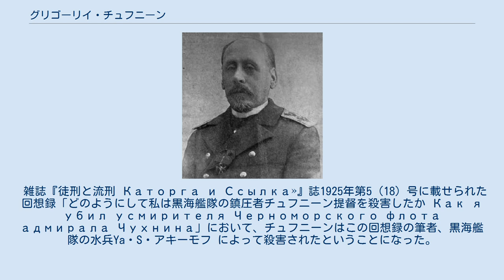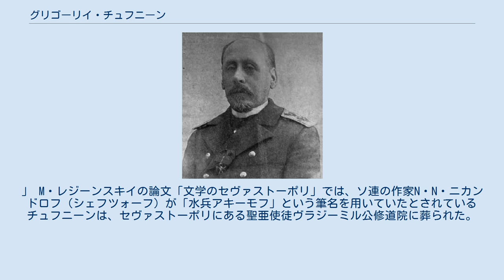グリゴーリイ・チュフニーン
グリゴーリイ・パーヴロヴィチ・チュフニーン（ロシア語:Григо́рій Па́вловичъ Чухни́нъグリゴーリイ・パーヴラヴィチュ・チュフニーン、1848年 - 1906年6月28日）は、ロシア帝国の海軍軍人、海軍中将である。
 ヘルソン県・ニコラーエフで貴族の家庭に生まれた。
 ツァールスコエ・セローにあった貴族の子弟のためのアレクサンドル幼年学校で学んだ。
1858年8月には、海軍幼年学校に入学し、1865年4月には士官候補生となり、1871年1月1日には海軍中尉となった。
1869年から1876年まで、フリゲート「ポジャールスキー公」とコルベット「ヴァリャーグ」に乗艦した。
絵画を描き、英語を解し、園芸をこよなく愛した。
 その後、上級士官として巡洋艦「アージヤ」で1878年から1879年まで、コルベット「アスコーリト」で1879年から1882年まで、クリッパー「ガイダマーク」で1882年4月10日から、フリゲート「ゲネラール＝アドミラール」で1882年から1886年まで任務に就いた。
1886年には海軍大佐として初めて艦長として航洋砲艦「マンジュールに乗艦した。1890年までその任を務めたのち、1892年には沿岸防御装甲艦「ネ・トローニ・メニャー」の艦長に就任した。
同年には一等巡洋艦「パーミャチ・アゾーヴァ」の艦長に就任し、その任を1896年まで務めた。
その間には、アメリカ合衆国行きも予定されたが修理が間に合わずに中止された。
しかし、活発に航海を行い、地中海にも赴き、コペンハーゲンやトゥーロン、サラミス島を訪問した。
とりわけ、極東への駐留は日本への牽制として大きな意味があり、チュフニーンが指揮した頃は「パーミャチ・アゾーヴァ」はロシアの極東海上戦力で最も強力な軍艦であった。
 1896年にはバルト艦隊太平洋艦隊の副長官を務め、1896年から1901年4月1日にかけてはウラジオストク港指揮官を務めた。
同日再び太平洋艦隊の副長官に就任し、1902年までその任を務めた。
1902年から1904年のあいだは、ニコライ海軍アカデミー長官と海軍幼年学校長を務めた。
 1904年4月2日付けで、黒海艦隊と黒海港湾の総指揮官に任命された。
 1905年11月15日、当時のロシアの著名な作家A・I・クプリーンはセヴァストーポリの蜂起で叛乱を起こした巡洋艦「オチャーコフ」に対する冷酷な鎮圧の目撃者となった。
そして、「セヴァストーポリでの出来事 События в Севастополе」 というルポルタージュを書いてその詳細を告発した。
1905年12月1日発行のサンクトペテルブルクの新聞『我らが生活 Наша жизнь』紙にルポルタージュは掲載されたが、チュフニーンはセヴァストーポリにてこれを読み、すぐさま作家に対し3 昼夜いないにセヴァストーポリ総督府より退去するよう命じた。
クプリーンはこのルポルタージュにてチュフニーンを「かつて桁端に吊るされて揺れる水兵らとともに外国の港に入っていった」人物であると評したが、このような人物描写がされていたこととの関連はしばらく見つけられなかった。
 1906年1月27日には、社会革命党員（エスエル）であるYe・A・イズマーイロヴィチが、請願者に扮して宮殿にてチュフニーンへ回転式拳銃で数発撃った。
提督は肩と腹部を負傷したが、一命は取り留めた。
 同年2月19日、サンクトペテルブルクから叛乱蜂起者に対する法令上の最高指令が下された。
3月3日、チュフニーンは叛乱の首謀者P・P・シュミット大尉、S・チャースニク中尉、水兵のA・グラトコーフとN・アントネーンコに対し死刑を宣告した。
 彼の生命を狙った失敗した企みのため、チュフニーンは特別の護衛を周囲に置かざるを得なくなった。
それにも拘らず、1906年6月28日には自分のダーチャ「オランダ」邸にて何者かによって殺害された。
 雑誌『徒刑と流刑 Каторга и Ссылка»』誌1925年第5（18）号に載せられた回想録「どのようにして私は黒海艦隊の鎮圧者チュフニーン提督を殺害したか Как я убил усмирителя Черноморского флота адмирала Чухнина」において、チュフニーンはこの回想録の筆者、黒海艦隊の水兵Ya・S・アキーモフ によって殺害され...